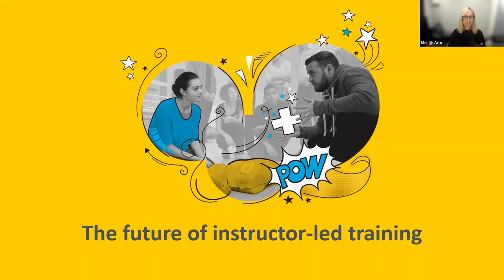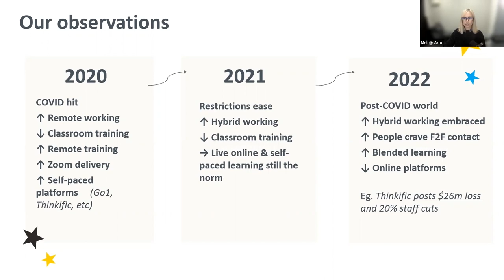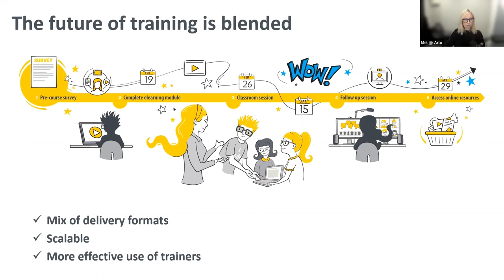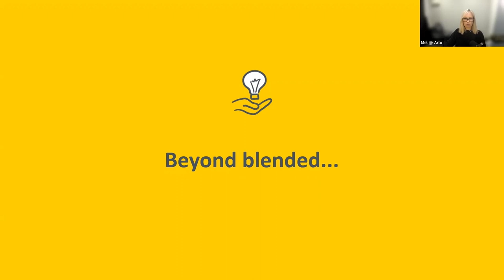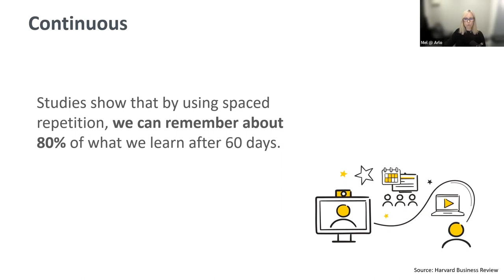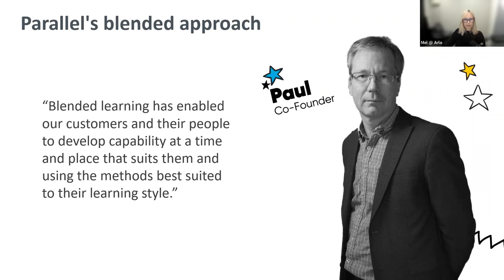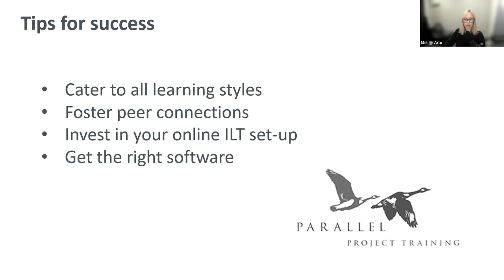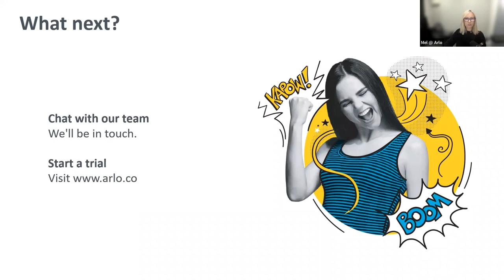The Future of Instructor-Led Training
Your trainers and instructors are your greatest asset. They build deep connections with learners and can effortlessly adapt to different audiences. So why are corporate buyers spending more and more on generic self-paced content each year? Because we haven’t got the instructor-led recipe right yet.

This video will explore the future of instructor-led training, whether in a physical or virtual classroom and how training providers can deliver a premium learning experience in this post-COVID environment.

This includes ways to complement the unique skills that your trainers bring to your business, with technology that ensures courses are scalable and profitable as well as examples of how leading providers have adapted their training operations.

You’ll walk away from this session with practical ideas on how to sharpen your training courses and reduce the workload of your team - all through technology.

What you’ll learn:

- The role of trainers in the future and how to empower them
- Top learning trends in 2022
- How leading training providers have adapted their courses
- What software you need to power your training business